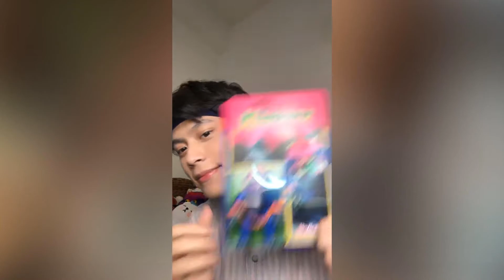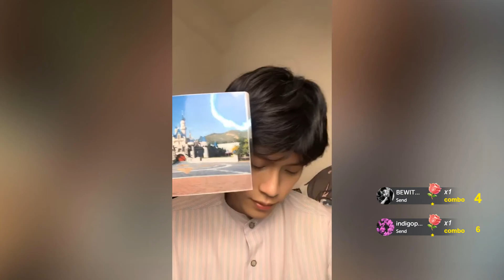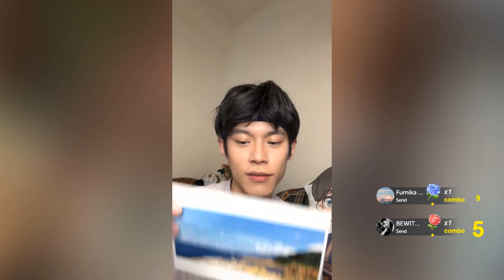20200430 黃雋智BIGO直播全場(1080P48fps)